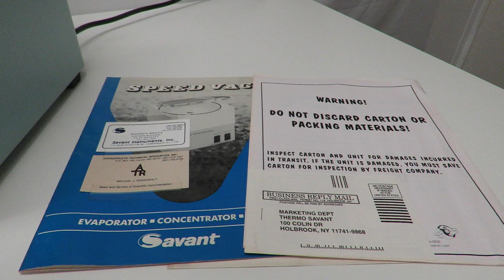ExpressLabWerks.com SAVANT SVC-100H Laboratory SpeedVac concentrator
Short video showing the SAVANT SVC-100H speedvac concentrator in operation.